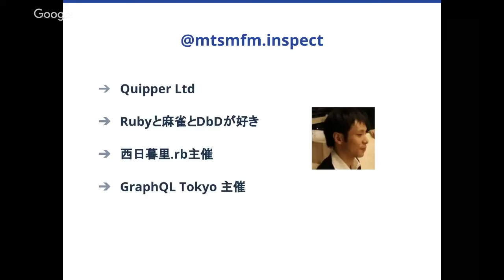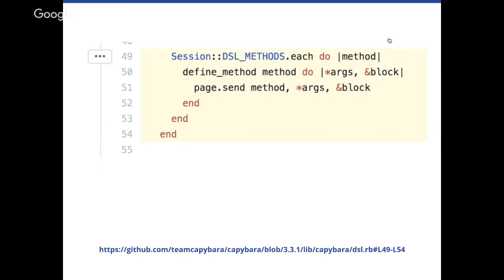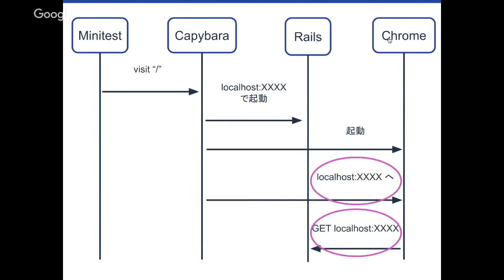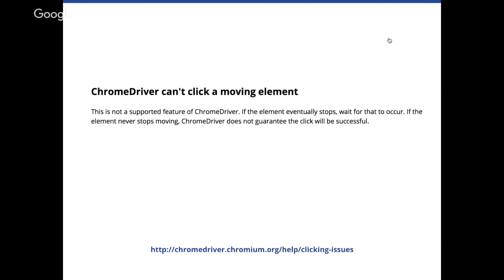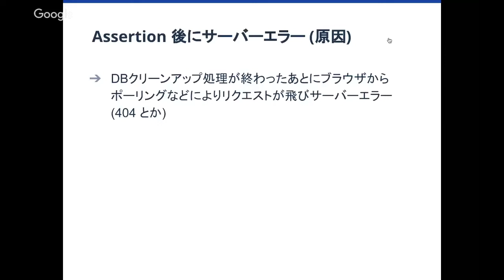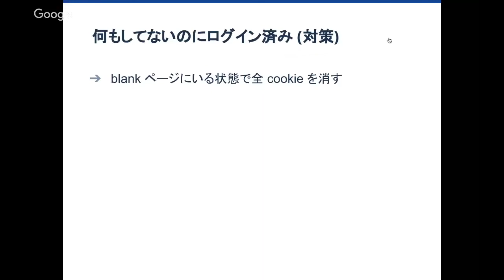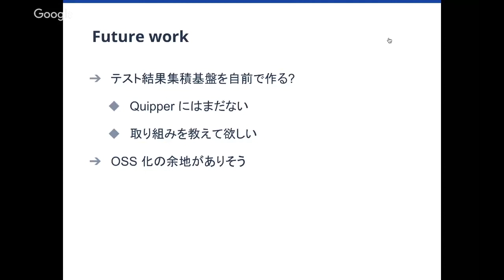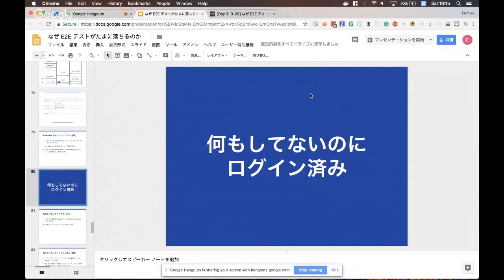[Railsdm 2018: Day 3 B-20] なぜ E2E テストがたまに落ちるのか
登壇者: Quipper Ltd 松島 史秋 氏

Rails 5.1 で System Test が入り、Capybara による E2E テストはますます一般的なものとなっています。

一方、Unit テストと比べ、ブラウザを介すことでたまに落ちるテストがしばしば生まれます。

私が過去に遭遇した例とその修正方法、そして、たまに落ちるテストとの付き合い方についての考えを述べたいと思います。

本動画は2018年7月14日（土）に開催された、Rails Developers Meetup 2018 Day3 Extremeのライブ配信時に公開された動画を編集しております。専用機材での収録ではないため、音声品質がよくない箇所があります。あらかじめご了承ください。